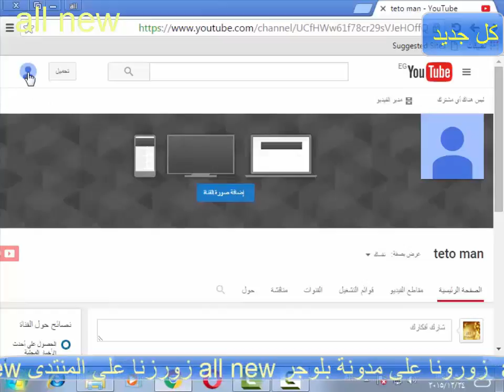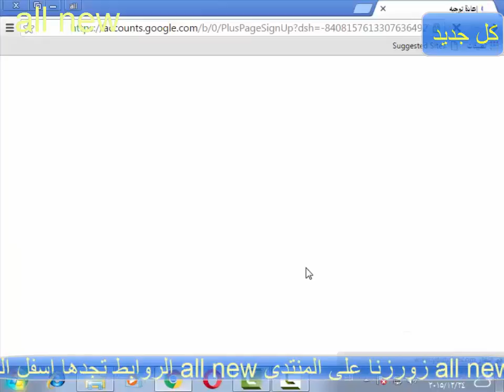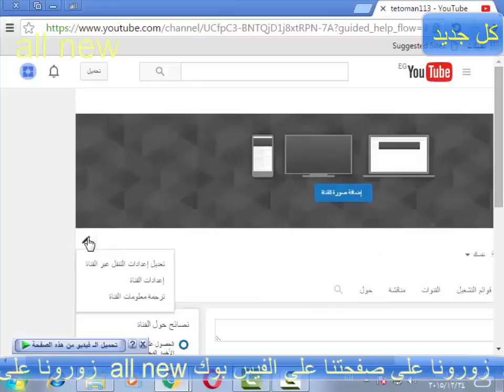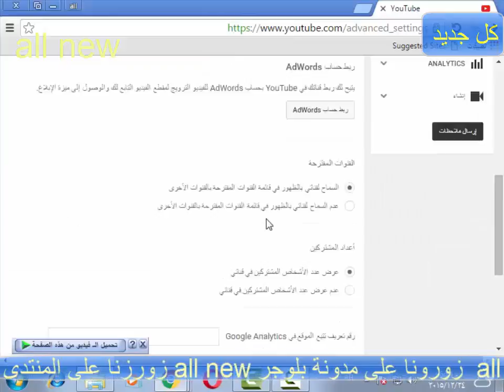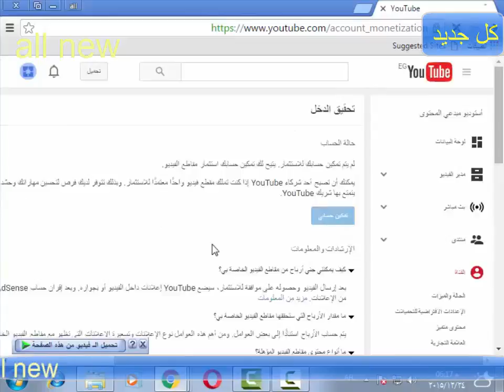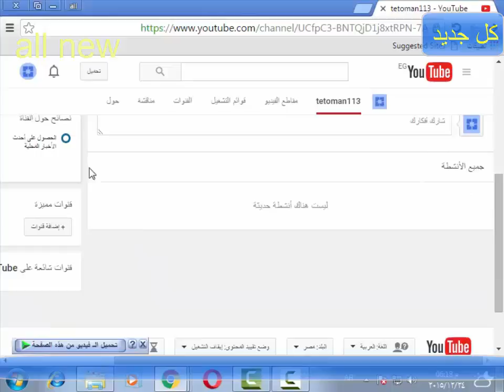دورة الربح من الانتر نت| انشاء اكثر من قناة على حساب واحد فى يوتيوب | all new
الدرس الثالث
دورة الربح من الانتر نت
شرح عمل اكثر من قناة على يوت يوب